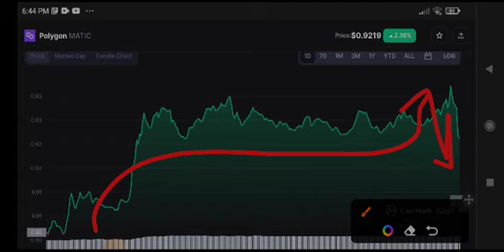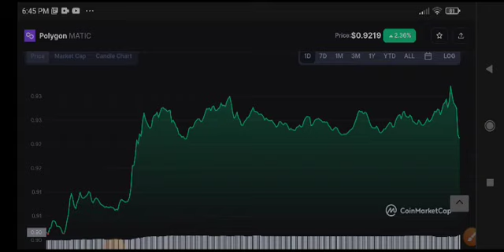Polygon Urgent News Today! Polygon Price Prediction